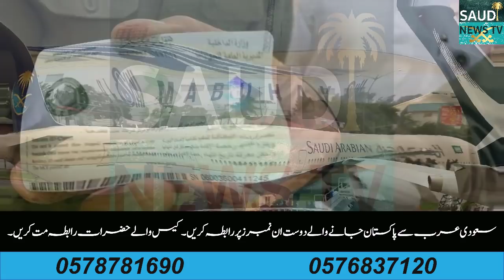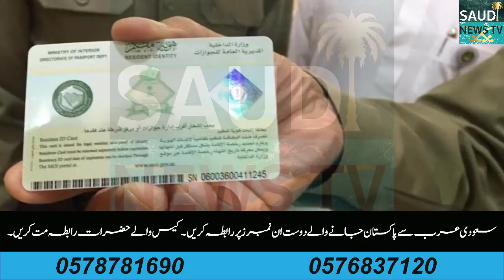Saudi Government Announced International Flights Resume Date | Saudi Arabia Visa News Today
Hello Friends In Today's Video I Will Tell You About Saudi Government Announced International Flights Resume Date, Saudi Arabia Visa News Today | In Hindi Urdu

|Saudi Arabia Riyal Exchange Rate Today| |15 Augest 2020| |Today Riyal Exchange Rate All Countries| |Saudi News TV|

Hello Guys!